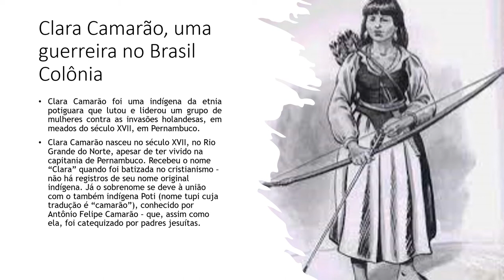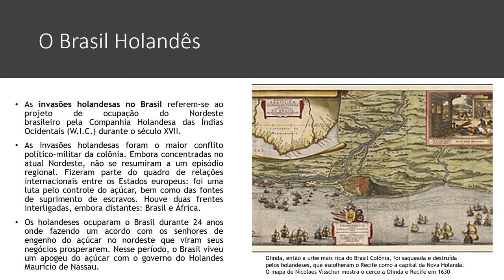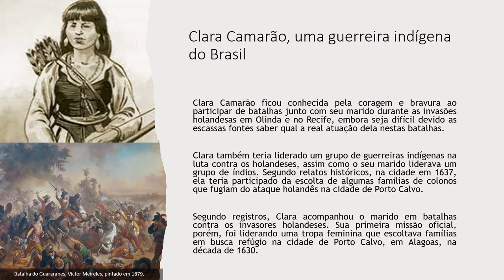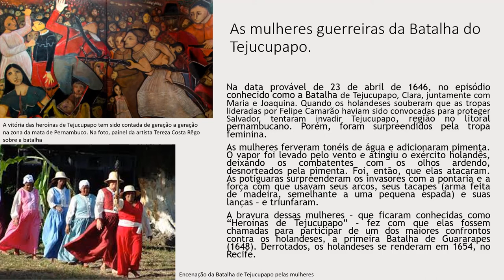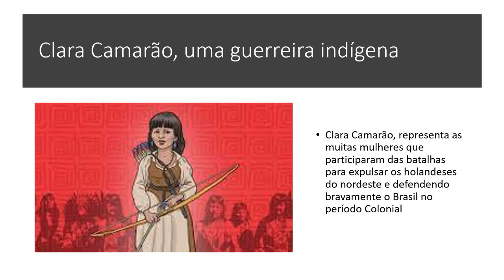Clara Camarão, uma guerreira potiguara do Brasil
Na série mulheres na história vamos conhecer a história da guerreira indígena potiguara Clara Camarão que ajudou as expulsar os holandeses do Brasil.